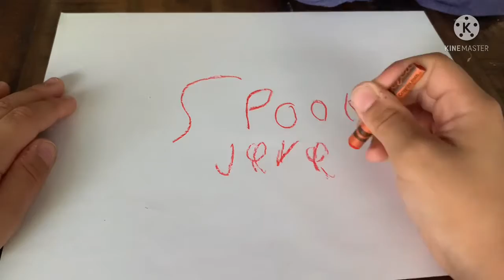Spooky Jeremy Shows Logo￼!